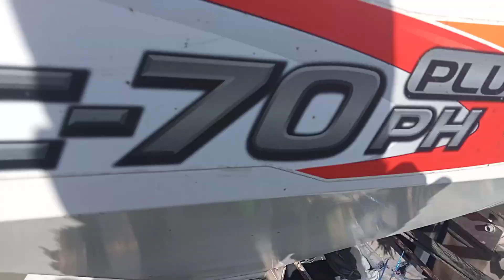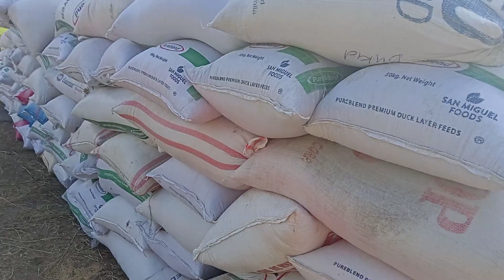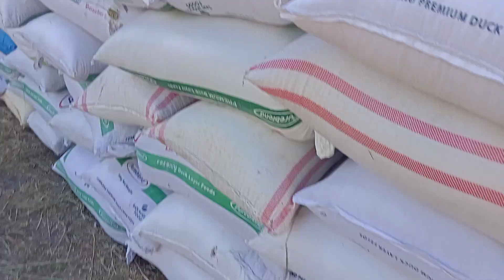harvest Mona Tayo mga idol naka 206 yong 402